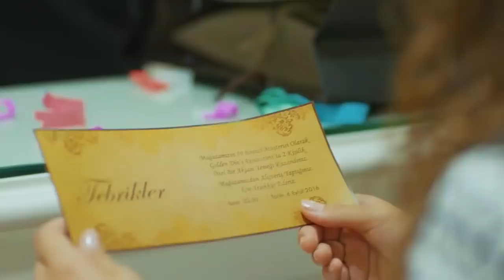Alışverişte şok eden sürpriz - Gülümse Yeter 8. Bölüm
Gülümse Yeter 8. Bölüm Özeti:
Yasemin ve Gül arasında kalan Sarp, kimseyi üzmek istemese de bir seçim yapmak zorundadır. Kemal ve Seçil arasında hırpalanan Gül teselliyi Sarp’ta bulmak ister. Eski evlerindeki gömüden çıkan haritayla hayal kırıklığına uğrayan Özdemir'lerin yeni  hedefi Civan'ların evidir. Paranın kokusunu alan Özdemir'ler, Civan'lara yakalanmadan gömüyü bulmayı başarabilecekler midir? Babasıyla birlikte annesine sürpriz yapmak isteyen Sarp, Yasemin’den yardım ister. Bu yardım isteği ikisini bir araya getirse de Yasemin’in eski hayatıyla karşılaşmaları yakınlaşmalarına engeldir. Cem’le karşılaşan Emre’nin kendine hakim olamaması yeni bir olaya sebebiyet verir. Abisini kurtarmak için uğraşan Yasemin kendisini Sarp ve Cem’in ortasında bulur.

Oyuncular:
Erdal Özyağcılar
Aslı Bekiroğlu
Yılmaz Kunt
Seray Kaya
Pamir Pekin
Sermet Yeşil
Erkan Sever
Aslı Altaylar
Evrim Doğan
Uğur Kurul
Elif Andaç Çam
Barış Aytaç